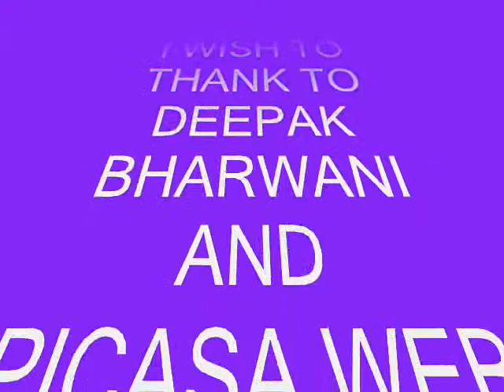ASHADI EKADASHI IN PRASANTHI NILAYAM JUL 11, 2011 DEEPAK GALLERY